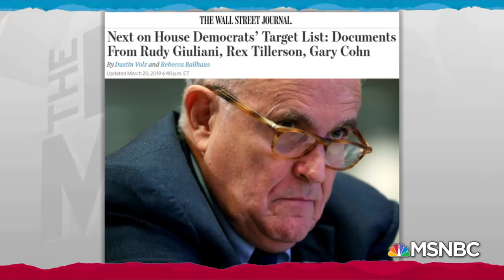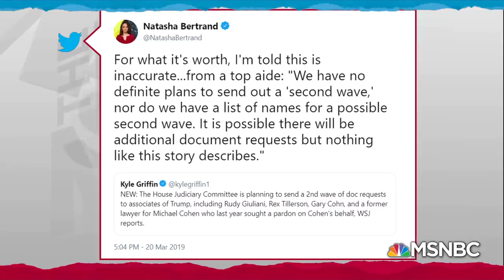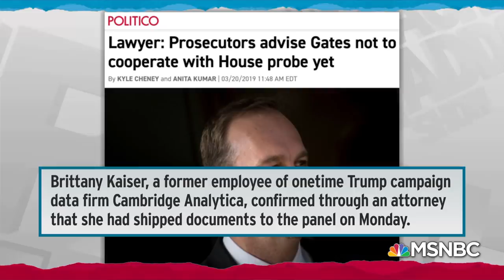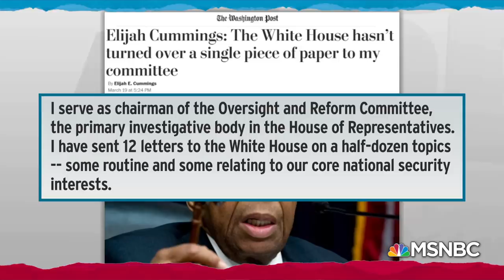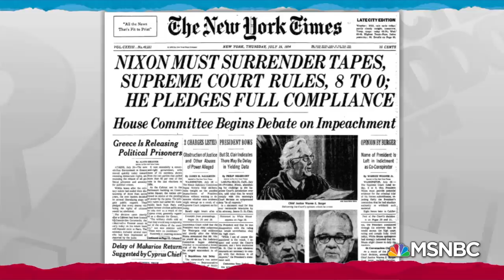Donald Trump Disregard For Congressional Oversight Untenable In America | Rachel Maddow | MSNBC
Michael Beschloss, NBC News presidential historian, talks with Rachel Maddow about why Donald Trump's authoritarian disregard for oversight is not only ill suited to how the United States government works, but is precedented by some discouraging history.